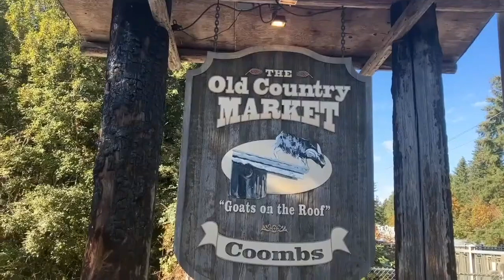How To Reinvent Yourself - Just Do It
Murder Mystery author/attorney, Mark Bello's upcoming book, The Final Steps, is coincidentally an on-campus murder mystery, prompting Bello to follow Idaho's devastating murder mystery differently than most. Bello's mind can't help but map out the many different plausible paths for the evidence, motive and legal response to take, and he will offer unique legal perspective on the Moscow murders, as well as commentary on what the defense and/or prosecution might do next.

Award-Winning Attorney/Author, Mark M. Bello, Available to Discuss His Recent Jump from Legal Crime Thrillers to Whodunnit Murder Mysteries, a Holocaust-Based Novella, Jewish Cookbook, Children’s Books and What's to Come

Delray Beach’s acclaimed literary master of whodunnit-social-justice-suspense-mysteries’, Mark M. Bello, is a civil justice advocate and attorney who retired at 65-years-old and became an award-winning author of 8 legal thrillers, a whodunnit murder mystery (hitting shelves in 2023), a Holocaust novella (free download), traditional Jewish recipes cookbook, and Mom’s Choice Award winning children’s book.

MORE ABOUT MARK M. BELLO:
Bello is an attorney, civil justice advocate, award-winning author of the Zachary Blake Legal Thriller Series, and co-host of the Justice Counts Podcast.

He draws upon his 45 years of courtroom experience, a passion for justice, and a creative writing style that has penned award-winning novels and hard-hitting commentaries on controversies in the news.

Mark was one of the first attorneys to sue the Catholic Church over sexual abuse by clergy and wrote a novel about his experience, inspiring his debut novel, Betrayal of Faith. Bello’s fictional protagonist, Zachary Blake, and his “ripped from the headlines” escapades take readers deep into Blake’s many quests for justice and provide readers with front-row access to the courtroom

All released in 2022:
Mark’s eighth Blake series novel, You Have the Right to Remain Silent
his Holocaust novella, L’Dor V’Dor: Generation to Generation
The Blake-Lewin Family Cookbook of Traditional Jewish Recipes
and the first edition in his children’s safety/social justice picture-book series (Happy Jack—Sad Jack, A Bullying Story)

 “The Final Steps: A Harbor Springs Cozy Legal Mystery", Bello's first in a planned cozy mystery series, will hit shelves in 2023.

Mark and his spouse, Tobye, have 4 children and 9 grandchildren. When he’s not writing, He enjoys sports, traveling, and spending time with family.

01:50 - Going through Mimi's Kitchen for a luscious dish
04:36- An interesting conversation with Martin Bello
15:36 - Our tour of East Central Vancouver Island

About Bloomer Boomer -
We bring you amazing stories to inspire, love, and the stories you won't believe. Let's Talk Food Travel Live² is about sharing beautiful affordable places to visit. You can make incredible food from the Mediterranean at home and about living a happy, fulfilling life after 55. Our shows are streamed live every Tuesday.